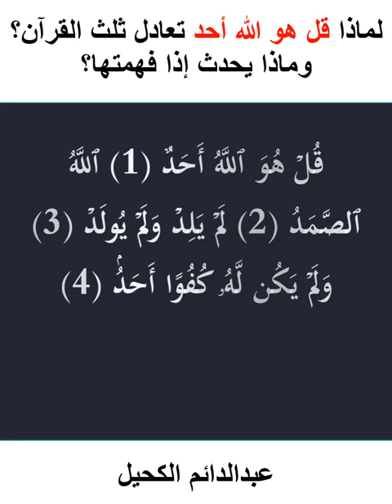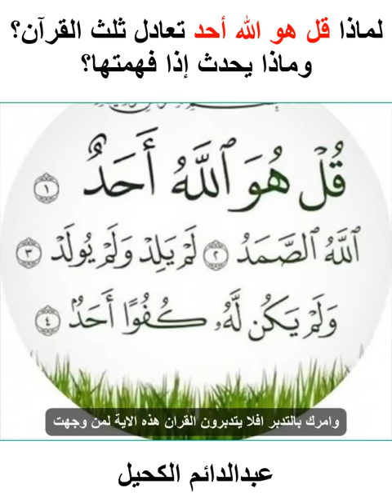عجائب سورة الإخلاص: تزيد الرزق وتعدل ثلث القرآن!